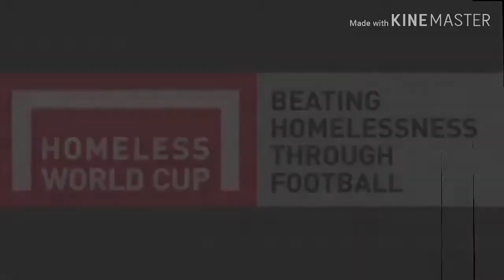Pemain timnas futsal indonesia membela timnas street soccer di ajang homeless worldcup